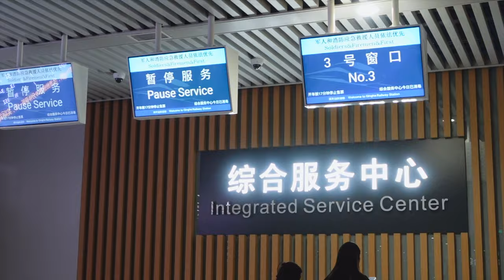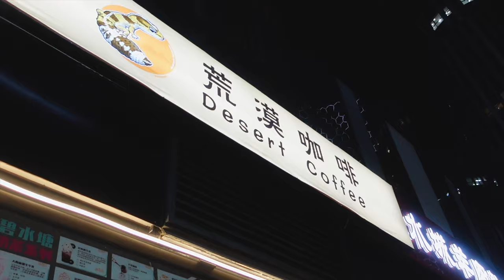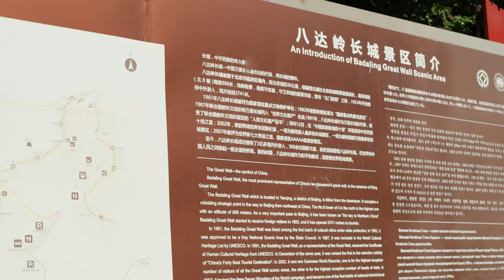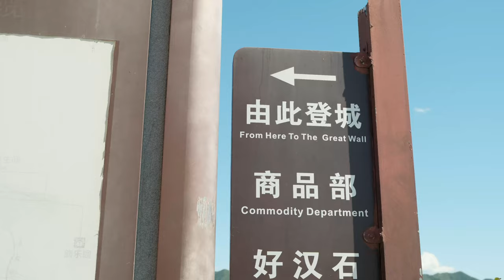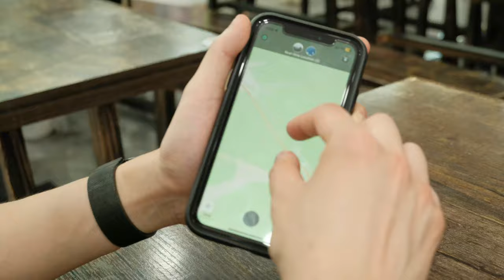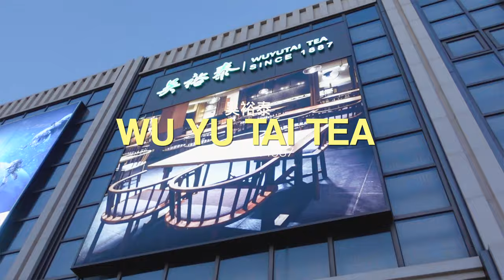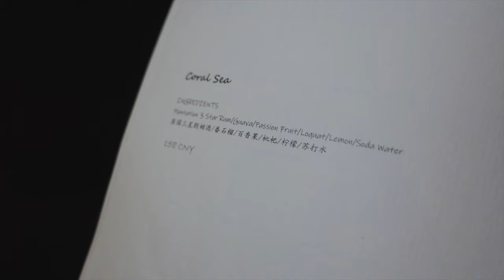Visiting the Great Wall of China for the First Time! 🇨🇳 and Visiting the Olympic Park in 2023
The second China vlog where we visited the Olympic Park in Beijing and of course the Great Wall of China!! It was such an incredible experience, we definitely got lost a few times but made it in the end haha I really hope you enjoy this vlog :-) thanks so much for watching!